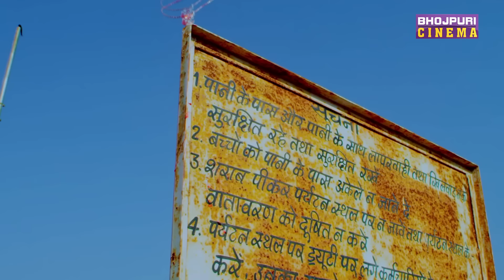चिंटू पांडेय का हुआ खतरनाक एक्सीडेंट | Pradeep Pandey Chintu, Richa Dixit | Mehandi Lagake Rakhna 2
Film - "Mehandi Lagake Rakhna 2" मेहंदी  लगाके  रखना 2
Staring - Pradeep Pandey Chintu, Yash Kumar, Richa Dixit , Manoj Tiger, Rajnish Jhanji, Jyoti Pandey & Anjana Singh
Lyric - Rajesh Mishra, Pyare lal Yadav, Shyam Dehati, Azad Singh,
Story & Dialogue - Arbind Tiwari
Screenplay - Arbind Tiwari, Manjul Thakur & Ananjay Raghuraj
Co Producer - Kumkum Films
Banner - Ananya Craft And Visions
Presenter - AAdi Shakti Entertainment With Trimurti Entertainment Media ( Rajnish Singh )
Editor - Santosh Harawade
DOP - Sidharth Singh
Action Director - Andalib Pathan
Look & Styling - Badshah Khan